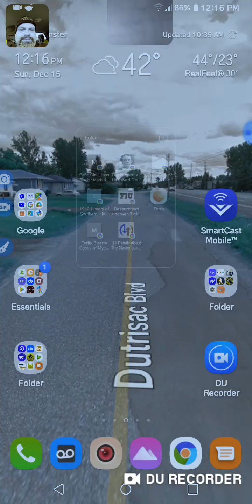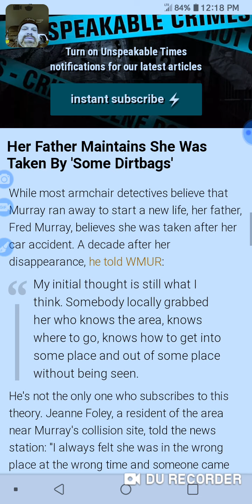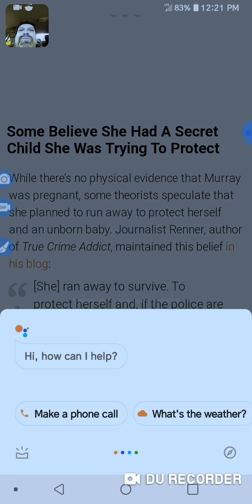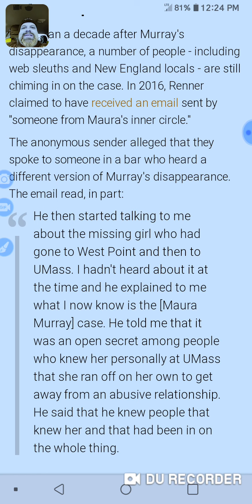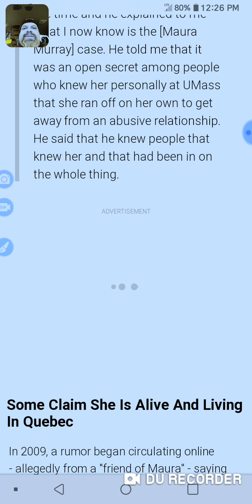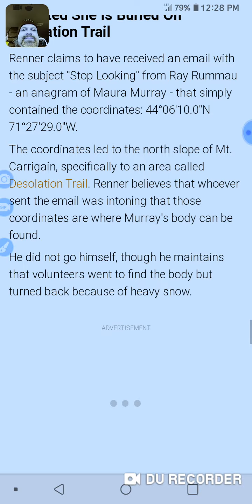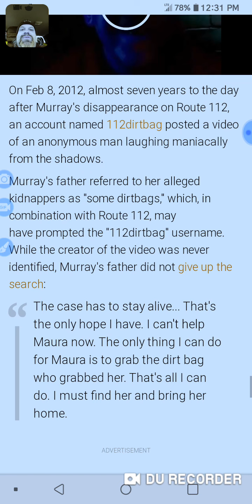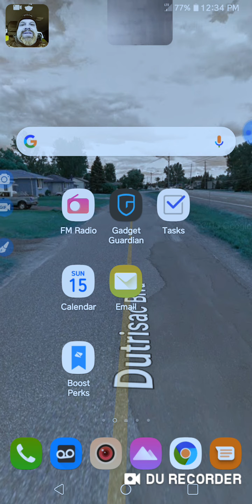Maura Murray 14 details about...